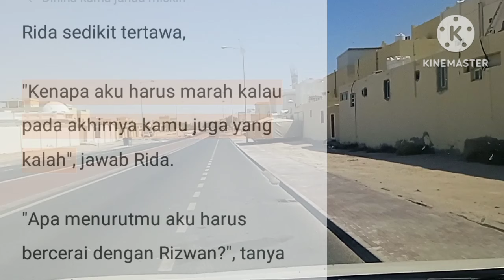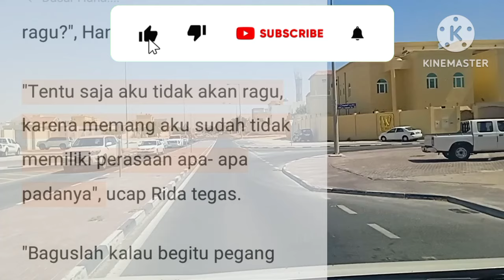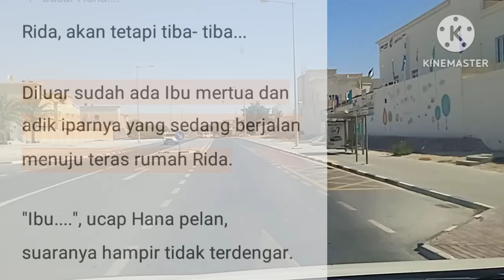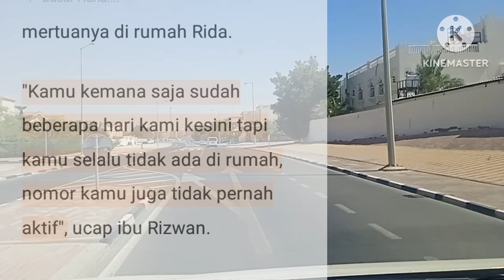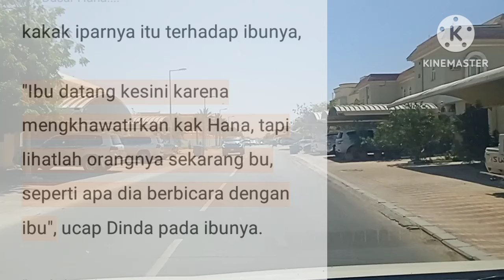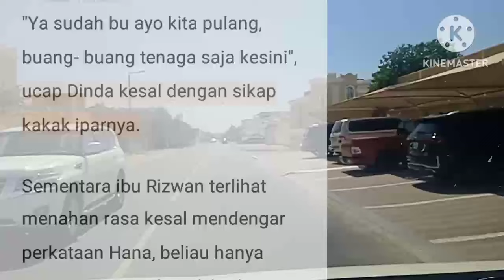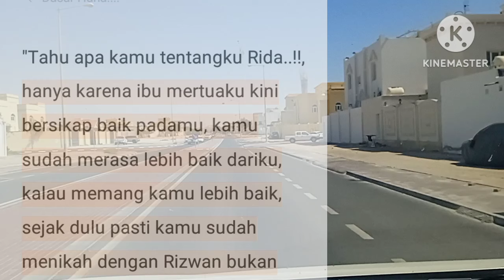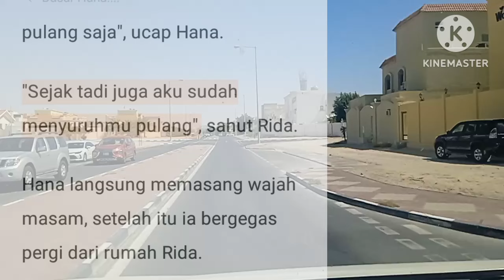JANDA MISKIN || EPISODE 85 DASAR HANA || NOVEL ROMANTIS || CEO